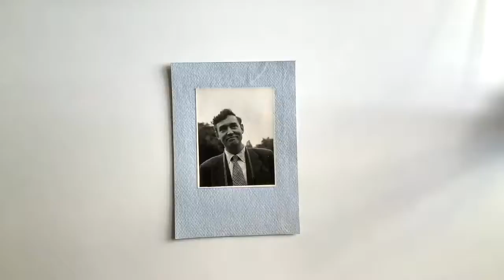Floating Dreamers 071 - Time Lapse Video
Floating Dreamers is a series about my constant research on pattern and colour combinations. The title of this body of works is also connected to my fascination for the past and to keep it "suspended" in time and space.